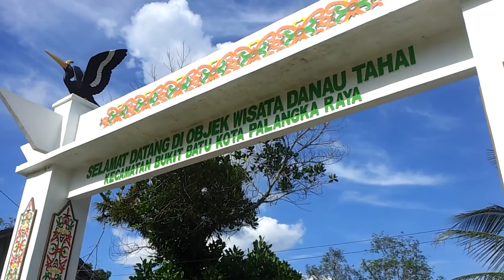OBJEK WISATA DANAU TAHAI PART 3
DANAU TAHAI MULAI BERBENAH